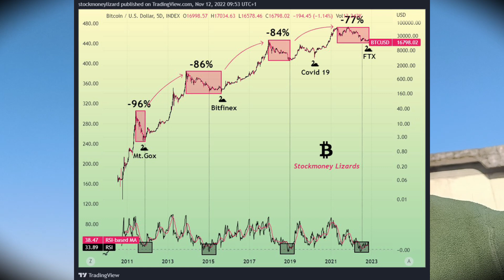आपके crypto porfolio मे hold altcoins का bottom क्या होगा😳 | ये बात आप समझो 🎁 |Shiba inu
Create Account on Bitget Exchange by my link for bonus 🔥🔥(first 33 Sign ups for 3 usdt reward)

FZRQW10M

🔥Doge Coin|| Gala Coin Crash 🚨Update || shiba inu ✅️ Crypto News Today

🔥Crypto Market *2 Big Updates*⭐️Shiba inu & Doge Coin pumping🔥🤑|| •Shiba inu News•Crypto News Today

Luna Holders 🔴Big Update🚨|Crypto market update 🛑| Luna coin holders🛑must watch |luna

Shiba inu 1₹ possible ? ✅🔥 | Crypto market latest news

1.72 Trillion Shiba Inu कहा गए? 🚨 | Shiba inu Coin Big Update🛑 | Shiba inu Good News

Shiba inu 🤑🚀❤❤
Crypto se Crorepati kese banne❤❤🤑
Good News❤❤❤
100 K $ Bitcoin Possible🚨11 AUG Wazirx will De-list this altcoin🚨|Crypto News Today

79,25,41,50,00,00,000₹ worth firm in Crypto Now🤑|Shiba inu Shocking news🚨|Crypto News Today|Shiba

description 🛑
luna coin
Ada coin
Ada coin price prediction
Ada coin events
Cpi news
Cpi rates latest
Shibainucoin
Shibainulatestupdate
Shibainu price prediction
Kyashibainu1₹jayega